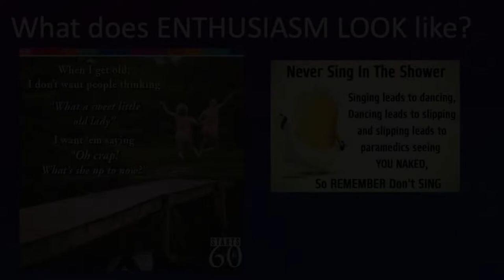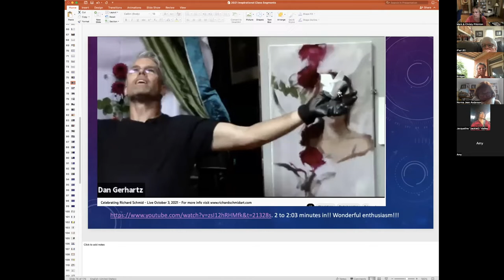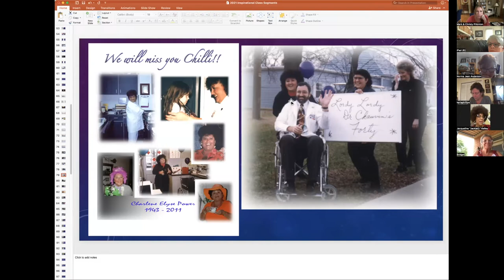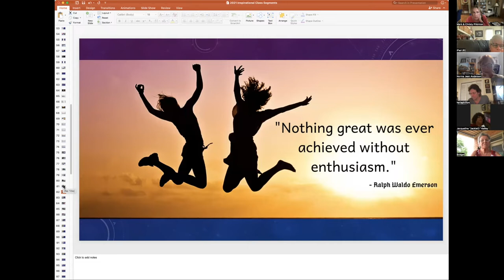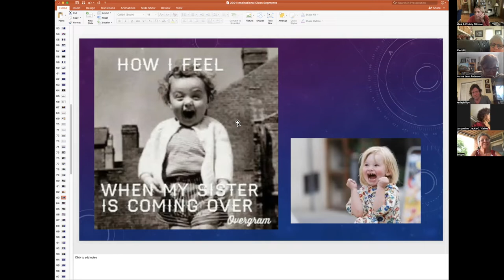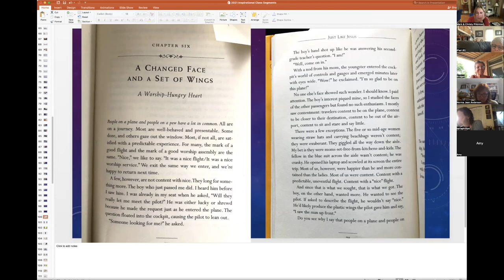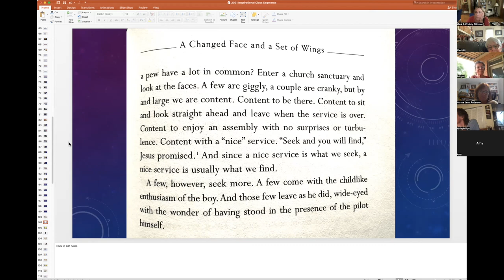Enthusiasm for the artist, how to create & maintain it! A discussion via Zoom!